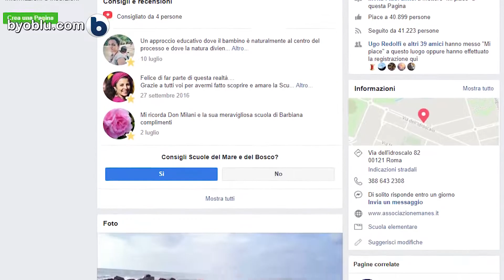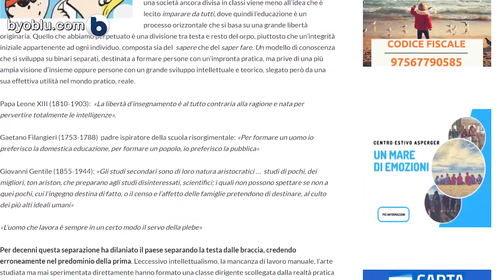UN FUTURO SENZA SCUOLA? Danilo Casertano "Scuola nel Bosco"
Danilo Casertano, Maestro, Presidente Associazione Manes, cofondatore , Asilo del Mare, Scuole del Bosco e del Mare e dei Talenti, portavoce di "Pedagogia dei Talenti" e "Maestri di Strada – Street School", scrittore e formatore risponde nell'intervista realizzata a Roma da Eugenio Miccoli per ByobluOfficial.

"Lo scenario così dipinto altro non potrebbe sembrare che catastrofico, ma in realtà ci avvicina al momento in cui acquisire la sovranità educativa, con le responsabilità che essa comporta, diviene per gioco-forza la scelta più prossima. Ci troviamo nella condizione in cui il modello propostoci non sta fallendo in maniera parziale, ma sta venendo meno al suo impegno nella quasi totalità. In futuro acquisire la sovranità educativa significherà iniziare a riappropriarci di quegli strumenti che potranno permetterci, nella concretezza, di affrontare le situazioni che verranno"

Fare informazione non è facile. Aiutarci lo è!
Grazie!